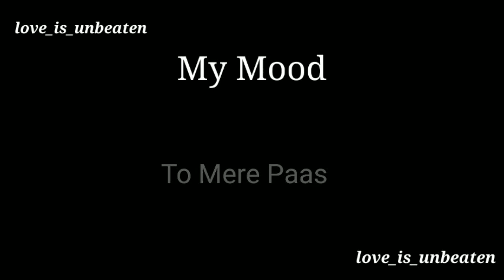My mood 🙄 | Mood status | Black screen status 🖤 | Jab mera mood kharab hota hai to mere paas...?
My mood

Late Reply Status

Alone status

Aadat status

Kaash status

Love status

Sorry status

Online status

Cool status